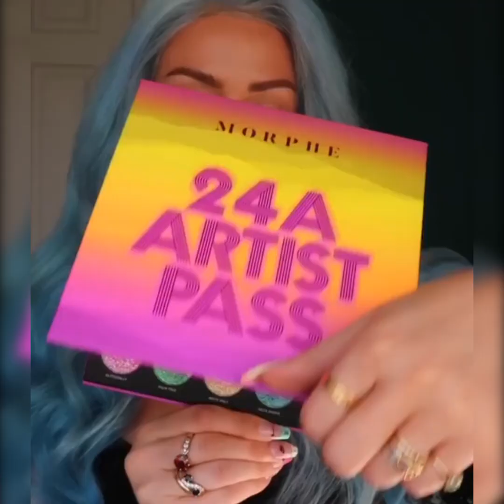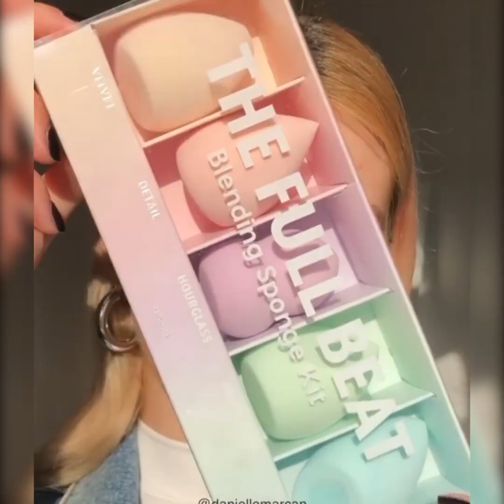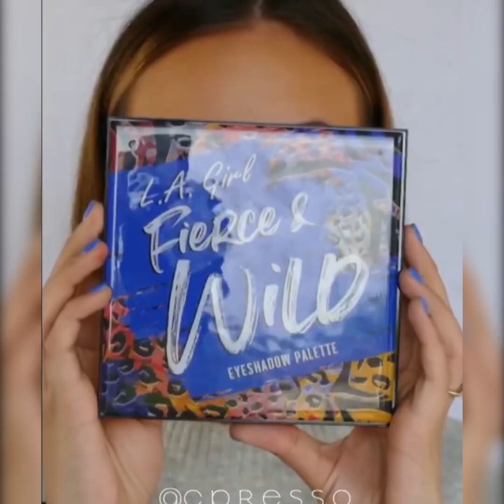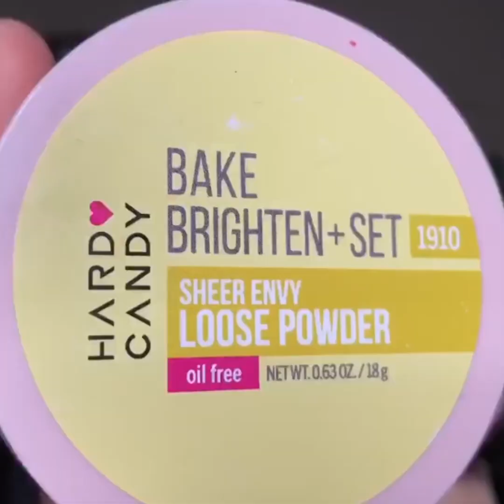Beauty Hacks 2020 Makeup Tutorials Compilation #190